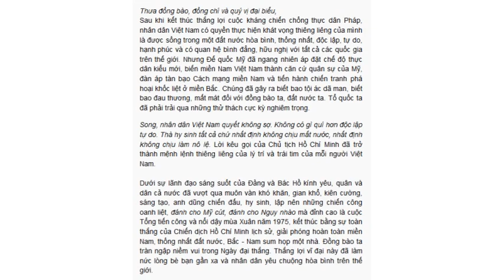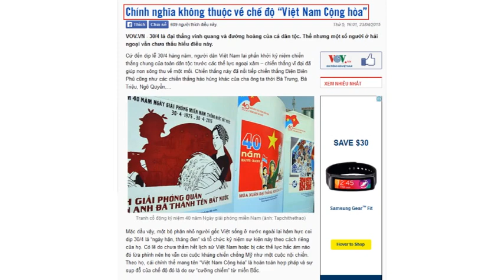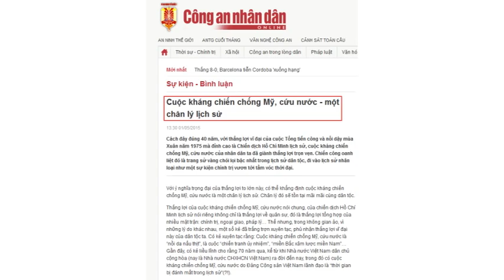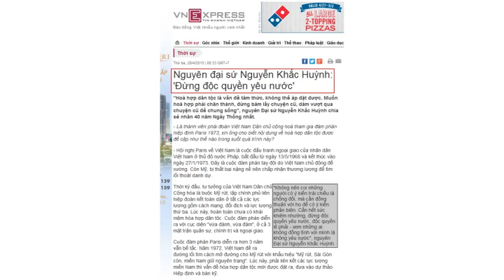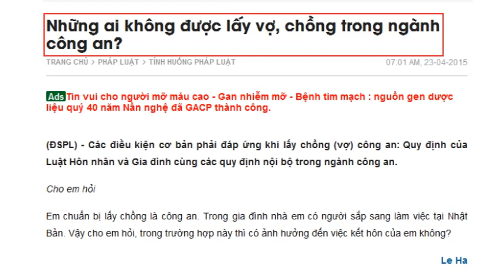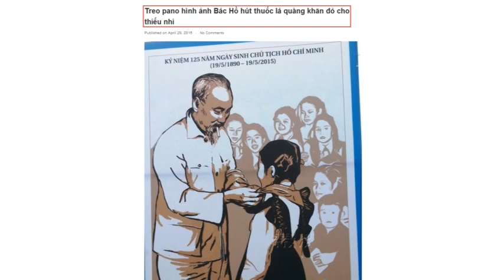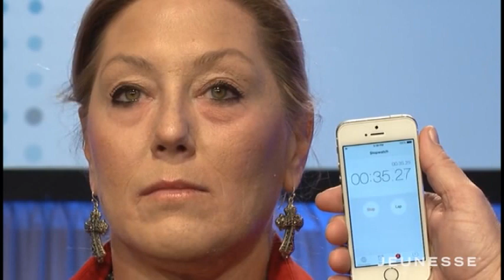Đọc Báo Vẹm 423 Ngày 4/5/2015